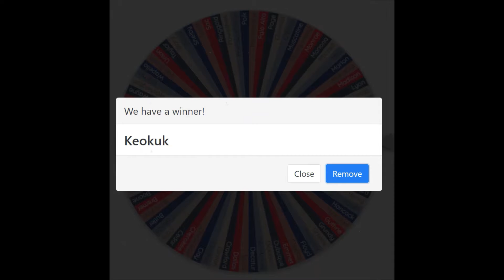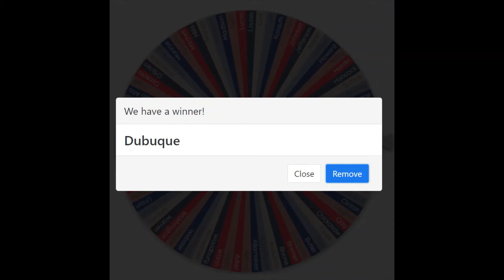IOWA BATTLE ROYALE | EPISODE 4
The fourth episode of my Iowa Battle Royale series. Inspired by T1 Productions.